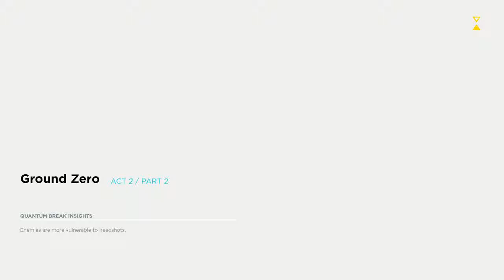Quantum Break Playthrough Part 7: Act 2 / Part 2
Game: Quantum Break
Console: Xbox One
Genre: Shooter/Drama
Gamer: Paranoia